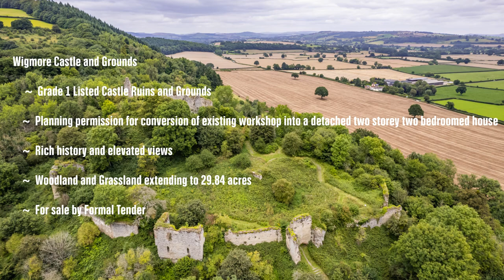Wigmore Castle 1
A unique and rare opportunity to acquire the historic Grade I Listed Wigmore Castle and grounds with a planning consent to convert an existing workshop into a two bedroomed dwelling. The property extends in total to about 29.84 acres (12.07 hectares). The castle was founded in 1067 by William Fitz Osbern, Earl of Hereford and a close associate of William the Conqueror. The Castle boasts a rich history and was a major centre of power for over 500 years hosting several kings and queens.

The proposed dwelling is located in a private yet elevated position with stunning views over the surrounding countryside and is in an easily accessible location on the edge of the rural village of Wigmore. Wigmore is a picturesque village with a delightful blend of historical heritage, natural beauty, and a thriving local community. There are two pub/restaurants, a community store, a mobile post office service, an active village hall, primary school and a highly regarded secondary school. Further facilities are located at nearby historic Ludlow. Ludlow is well positioned for access to the surrounding areas with the A49 linking Shrewsbury to the North and Hereford to the South. Ludlow Train Station is on the Manchester to Cardiff line.